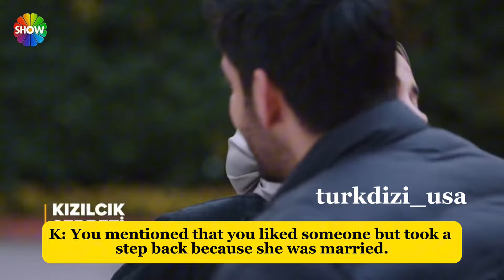Cranberry Sorbet (Kızılcık Şerbeti) 46. Episode 1. Fragment English Subtitles